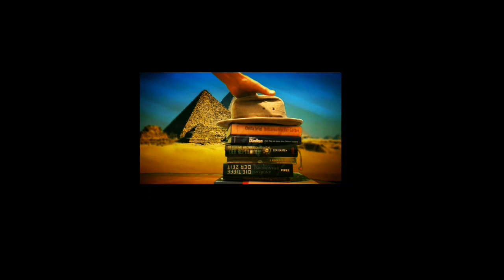Procedury Pokładowe 09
Ciąg dalszy procedur.Czy już wszystko wiemy?